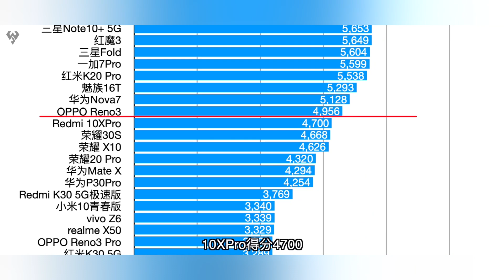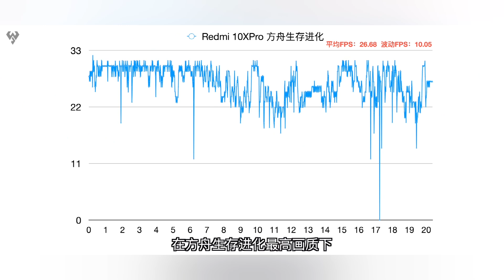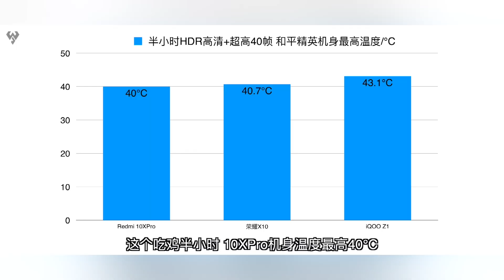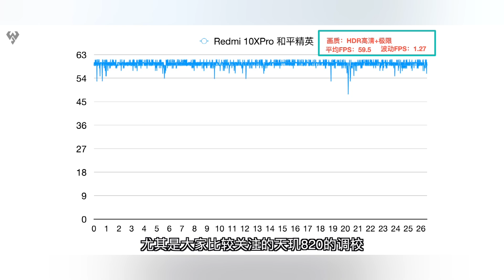「小白測評數據庫」Redmi 10XPro實測數據更新 最強中端天璣820表現如何？ 【小白測評】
小白測評 手機測評 Redmi 10XPro
哈嘍大家好今天給大家帶來的視頻是Redmi 10XPro實測數據更新 最強中端天璣820表現如何？ 「小白測評數據庫」